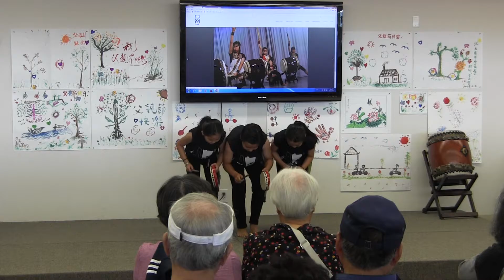Paranku by en Taiko at Asian Health Center, 23AUG2016